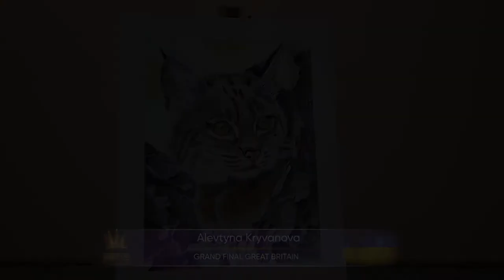Golden Time Talent | Grand Final | Alevtyna Kryvanova | GTGR-3585-3821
Имя участника или коллектив: Alevtyna Kryvanova

Страна: Ukraine

Город: Berdyansk

Название конкурсной работы: Рыжая рысь

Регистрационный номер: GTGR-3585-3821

Номинация: Живопись (взрослые) от 18 лет

Grand Final

Участие в других конкурсах и фестивалях / творческие достижения: Меня зовут Алевтина Криванова. Я живу в городе Бердянск, Украина. Мне 52 года. Родилась 1 апреля 1969 года. Работаю в художественном музее им. И.И.Бродского, старшим научным сотрудником.
Профессионального художественного образования нет. Рисовать любила всегда. Серьезно увлеклась акварельной живописью 4 года назад (с января 2017 года). Больше всего люблю рисовать животных.
Открыла две персональные выставки -1 апреля 2018 года  и 1 апреля 2021 года. Выставки проходили  в художественном музее им.И.И.Бродского, г.Бердянск.
Моя работа «Венеция»  вошла в 100 лучших на 2-м Международном конкурсе акварели AbuRawashPrize 2018